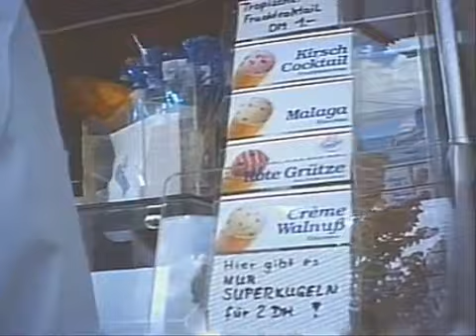August 1988. Linie 6 Bremen Einfahrt am Hauptbahnhof.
Ein Video der Valanger Serie.